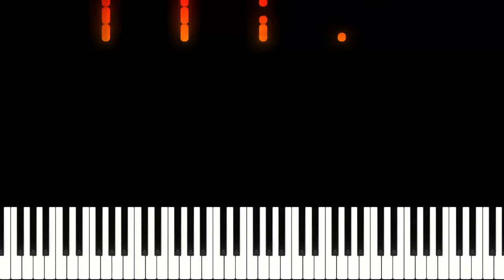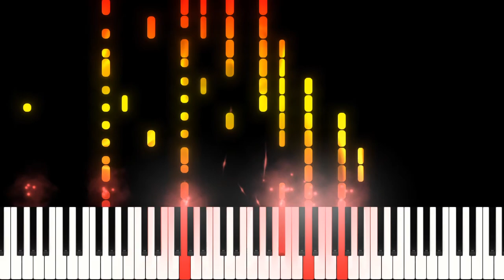🔥 Vivaldi - Summer - Presto Two Pianos / Hard Piano Tutorial